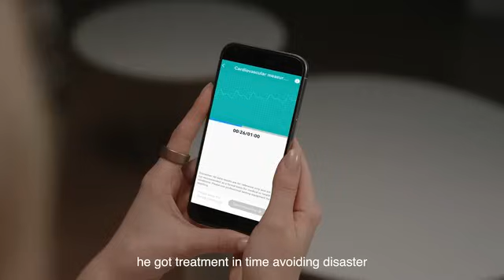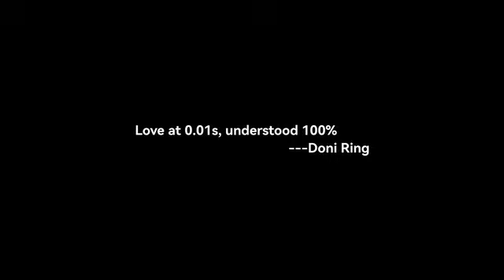Now on Kickstarter: Never Miss Your Body's Signals Even When Life Gets Busy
First Smart Ring for Hormones, Heart & Emotional Health
Hormone Balance | Emotion Map | Cardio Wellness | Body Battery | Sleep | Stress Recovery | No Fees